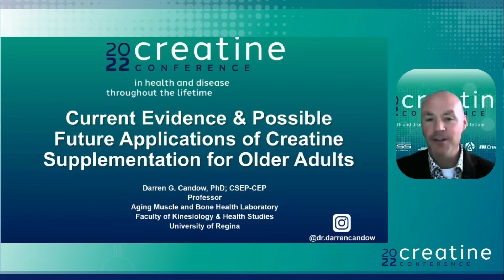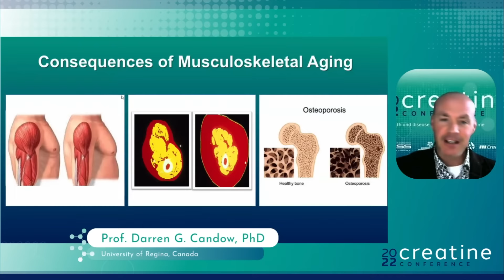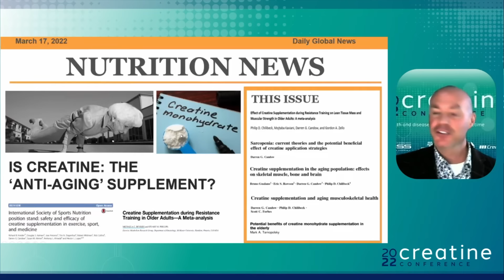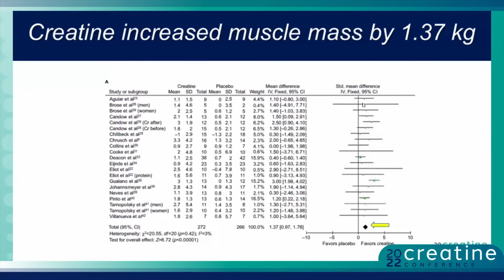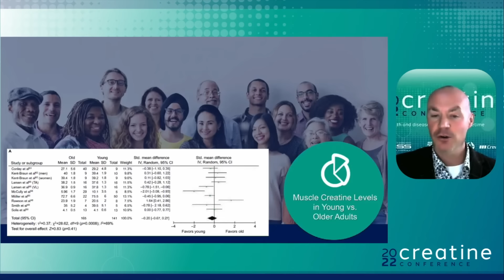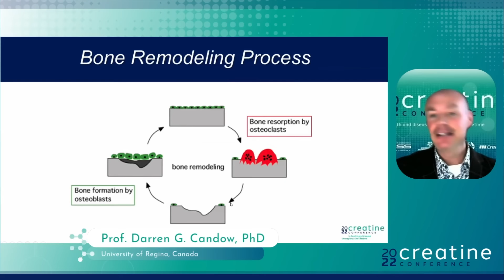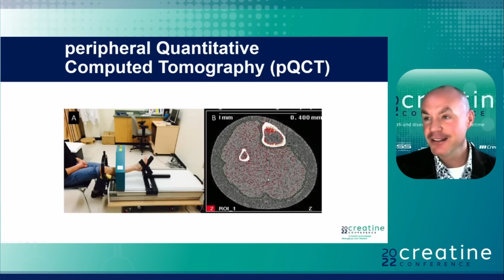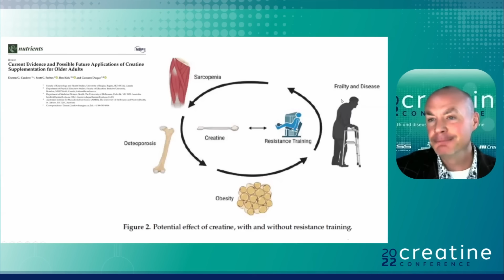Creatine Supplementation for Older Adults | Creatine Conference 2022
Sarcopenia refers to age-related reduction in muscle mass, strength, and/or physical performance and has a negative effect on the ability to perform activities of daily living and overall quality of life.  Comorbidities associated with sarcopenia include osteoporosis, osteosarcopenia, sarcopenic obesity, physical frailty, and cachexia. From a healthy aging perspective, lifestyle interventions that may help overcome characteristics and associated comorbidities of sarcopenia are clinically important. One possible intervention is creatine supplementation.

In this talk, Prof. Darren Candow PhD (University of Regina, Canada) presents about the ""Current Evidence and Possible Future Applications of Creatine Supplementation for Older Adults"".

Access the full article for free ⬇️⬇️
Candow, D.G.; Forbes, S.C.; Kirk, B.; Duque, G. Current Evidence and Possible Future Applications of Creatine Supplementation for Older Adults. Nutrients 2021, 13, 745.

Don't miss out next videos!